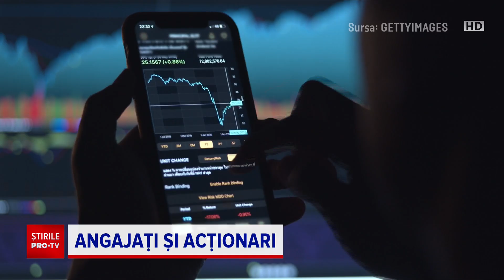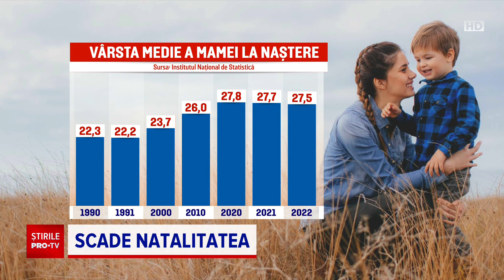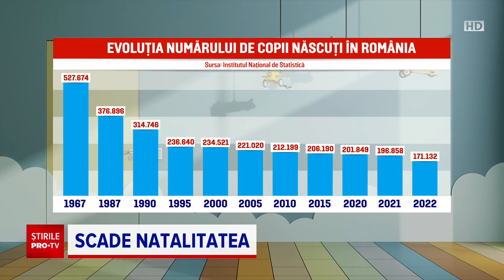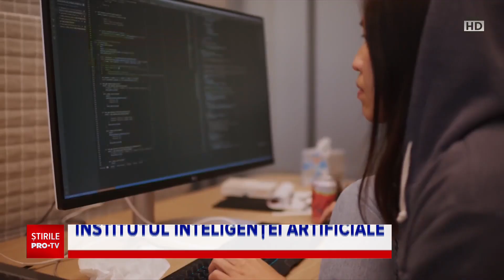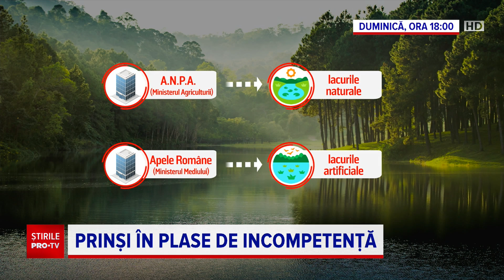Știrile PRO TV - 16 septembrie 2023